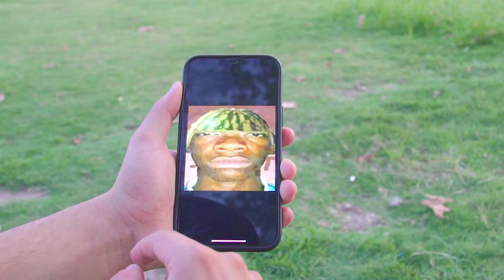G4Y RESİMLERİ İLE İNSANLARI TROLLEMEK!! (%100 KOMEDİ)- SOSYAL DENEY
Yepyeni bir sokakta kamera şakası ve sosyal deney ile sizler ile birlikteyim kankalar!!
Merhabalar ben Sultan Ahmet Can !
Bu videomuzda ekip arkadaşım Servet Selçik ile birlikteG4Y RESİMLERİ İLE İNSANLARI TROLLEMEK!! (%100 KOMEDİ)- SOSYAL DENEY başlığı altında insanlara efsane troll bir kamera şakası yapıyoruz. Bu videomuzda Türkiye'de insanlara fotoğraf gösterip adres sorup araya absürt fotoğraflar şıkıştırıyoruz ve insanların tepkilerini alıyoruz o zaman ekşınnn! Bakalım insanlar bu sabır isteyen kamera şakamıza ne kadar katlanabilecek! Yeni kamera şakası troll videoları ve sosyal deneyler devam edecek. Bazı insanlar çok şaşırıyor ve çok tatlı tepkiler veriyor. Bu videoda sokaktaki insanlar çok şaşırdı ve panik oldu. Siz olsanız ne yapardınız çok şaşırırdınız demi sokaktaki insanların efsane tepkileri ile dolu olan bu içeriğimizde, kah insanlar şaşkınlığını kameramızdan gizleyemedi kah olaya dahil olup bizler ile birlikte eğlenceli dakikalar geçirdi. 2024 yılı kamera şakası trendlerinde sizlerin destekleri ile bu içerik ile yer almayı çok isteriz :)

Sizlere her zaman trend , komik , eğlenceli ve en troll içerikleri hazırlamak için ekip arkadaşlarım Servet Selçik ile birlikte canla başla çalışıyoruz bu yüzden bu içeriğimizde bizlere görüşlerinizi yorumlarda bildirmeyi videoyu beğenmeyi ve kanalımıza abone olmayı lütfen unutmayın :)

Birbirinden eğlenceli ve gülücüklere hatta kahkalara boğulacağınız başka içeriklerde görüşmek üzere  kendinize çook iyi bakın :)